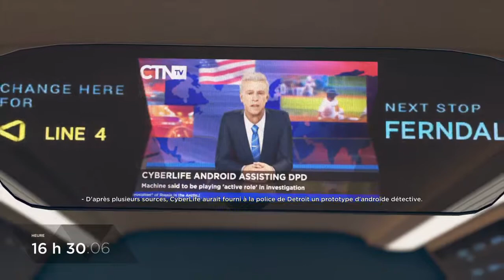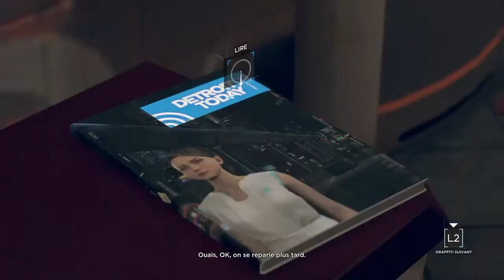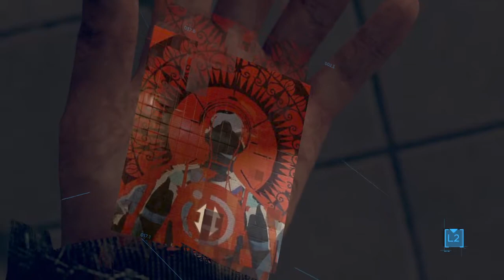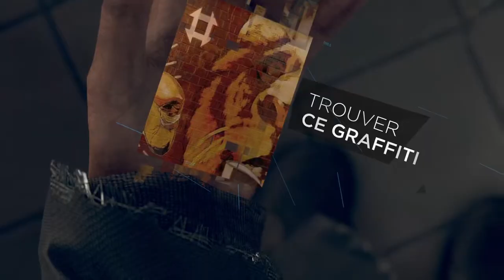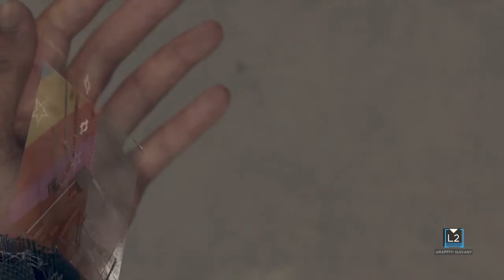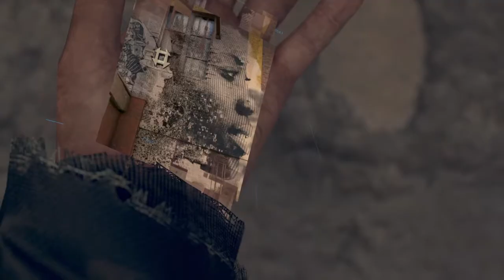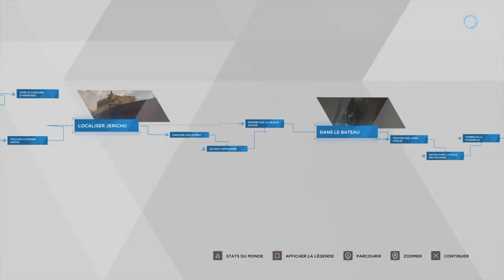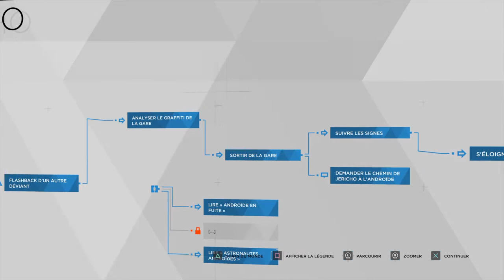Jeux vidéos Clermont Ferrand - Detroit Become Human™épisode 05 peuple de jericho rencontré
Aujoudrd'hui avec : sylvaindu63